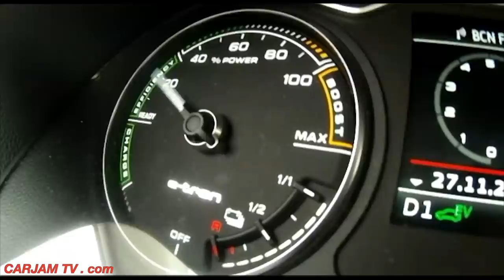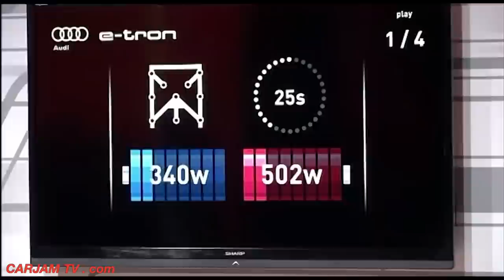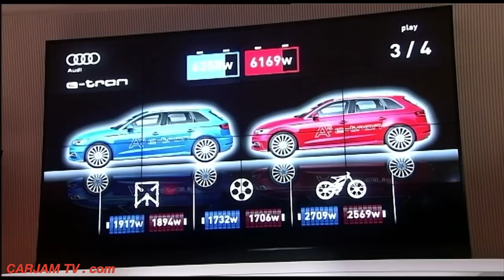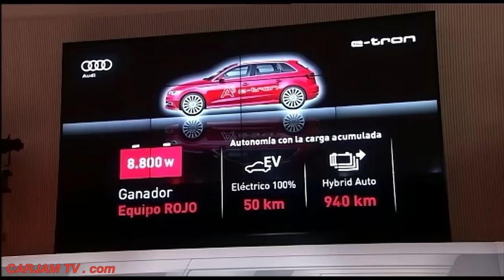Messi Neymar Joyriding Having A Laugh Keepie Uppy Contest Barça Audi S7 Video CARJAM TV 2015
Lionel Andrés "Leo" Messi Cuccittini (Spanish pronunciation: [ljoˈnel anˈdɾes ˈmesi] ( listen); born 24 June 1987), is an Argentine professional footballer who plays as a forward for Spanish club FC Barcelona and captains the Argentina national team.

By the age of 21, Messi had received Ballon d'Or and FIFA World Player of the Year nominations. The following year, in 2009, he won his first Ballon d'Or and FIFA World Player of the Year awards. He followed this up by winning the inaugural FIFA Ballon d'Or in 2010, and then again in 2011 and 2012. He also won the 2010–11 UEFA Best Player in Europe Award. At the age of 24, Messi became Barcelona's all-time top scorer in all official club competitions. In September 2014 he scored his 400th senior career goal for club and country aged just 27. In November 2014, Messi became the all-time top scorer in La Liga, and the all-time leading goalscorer in the UEFA Champions League.

Often ranked as the best player in the world and rated by some in the sport as the greatest of all time,[3][4][5][6][7][8] Messi is the first football player in history to win four FIFA/Ballons d'Or, all of which he won consecutively, and the first to win three European Golden Shoe awards. With Barcelona, Messi has won six La Ligas, two Copas del Rey, six Supercopas de España, three UEFA Champions Leagues, two UEFA Super Cups and two FIFA Club World Cups.

Messi is the only player to top-score in four consecutive Champions League seasons, and also holds the record for the most hat-tricks scored in the competition with five. In March 2012 he made Champions League history by becoming the first player to score five goals in one match. He also matched José Altafini's record of 14 goals in a single Champions League season. In the 2011–12 season, Messi set the European record for most goals scored in a season with 73 goals, set the goalscoring record in a single La Liga season with 50 goals, and became the first player ever to score and assist in six different official competitions in one season. In February 2013 he scored his 300th Barcelona goal. On 30 March 2013, Messi scored in his 19th consecutive La Liga game, becoming the first footballer in history to net in consecutive matches against every team in a professional football league. He extended his record scoring streak to 21 consecutive league matches. In March 2014, with a hat-trick against Real Madrid, Messi became the player with the most goals and most hat-tricks in the history of El Clásico. In October 2014, Messi, aged 27, became the youngest player to score 250 goals in La Liga. In November 2014, Messi scored a hat-trick against Sevilla to reach 253 La Liga goals, becoming the all-time top scorer in La Liga. Later that month, he scored his 74th Champions League goal to become its all-time leading scorer.
Neymar da Silva Santos Júnior (Portuguese pronunciation: [nejˈmaʁ dɐ ˈsiwvɐ ˈsɐ̃tus ˈʒũɲoʁ]; born 5 February 1992), commonly known as Neymar or Neymar Jr., is a Brazilian professional footballer who plays for Spanish club FC Barcelona and is the captain for the Brazil national team. He plays as a forward or winger.

At the age of 19, Neymar won the 2011 South American Footballer of the Year award, after coming third in 2010.[3] He followed this up by winning it again in 2012. In 2011 Neymar received nominations for the FIFA Ballon d'Or, where he came 10th, and the FIFA Puskás Award for Goal of the Year, which he won.[4] He is known for his acceleration, dribbling skills, finishing and ability with both feet. His playing style has earned him critical acclaim, with fans, media and former players drawing comparison to former Brazil forward Pelé, who has called Neymar "an excellent player", while Ronaldinho has stated "he will be the best in the world".[5][6][7]

Neymar joined Santos in 2003 and, after rising through the ranks, was promoted to their first team squad. He made his debut for Santos in 2009 and was voted the Best Young Player of the 2009 Campeonato Paulista. Further awards followed, with Neymar being voted best player as Santos won the 2010 Campeonato Paulista, and also being top scorer in the 2010 Copa do Brasil with 11 goals. He finished the 2010 season with 42 goals in 60 games, as his club achieved the Double. Neymar was again voted best player of the year in 2011 as Santos retained the state title and also won the 2011 Copa Libertadores in which Neymar scored six goals in 13 appearances.